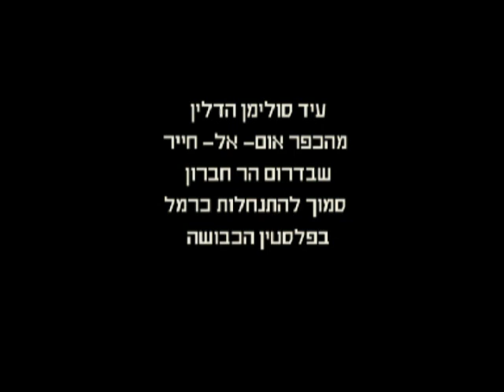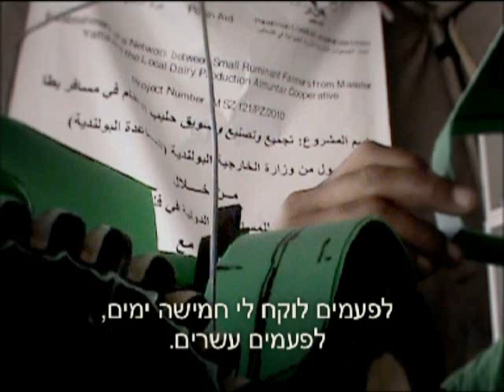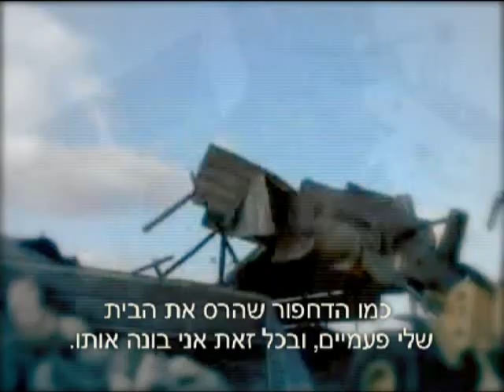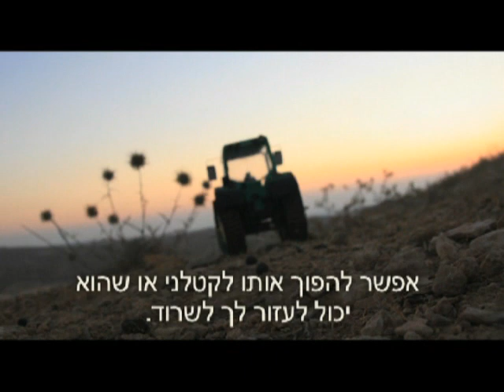מהשוליים אל המרכז - עיד, דיויד מסי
כתבה שהוגשה לתחרות הכתבות "מהשוליים אל המרכז" של הטלוויזיה החברתית.
שם הכתבה: עיד
מגיש לתחרות: דיויד מסי
יוצרי הכתבה: דיויד, עיד, נעמה, קייט, אופיר

עיד הוא בדואי פלסטיני, שחי תחת הכיבוש. מאז שהוא זוכר את עצמו, הוא אוסף פסולת והופך אותה לאמנות. הסרטון עוקב אחרי תהליך היצירה שלו ומעלה על נס את האופטימיות והכבוד העצמי המאפשרים לעיד להפוך את מכונת הכיבוש לביטוי אמנותי של אינדבידואליזם ותקווה.
זהו פרויקט משותף של כמה חברים, שמאמינים בכוחה של האמנות ככלי לשינוי חברתי.